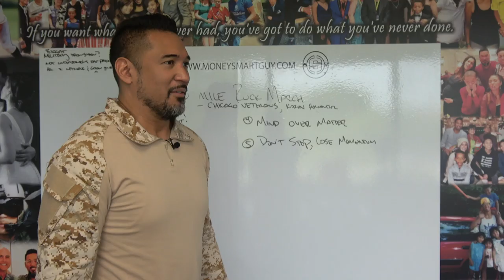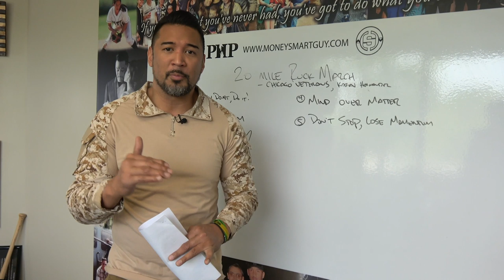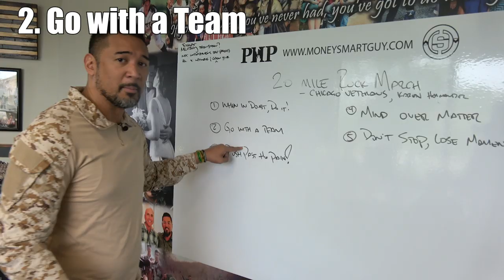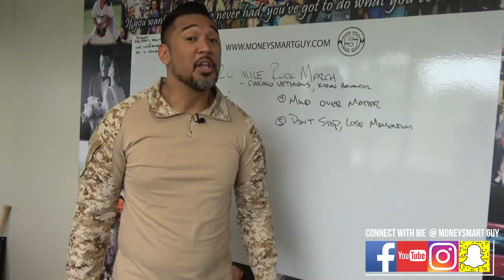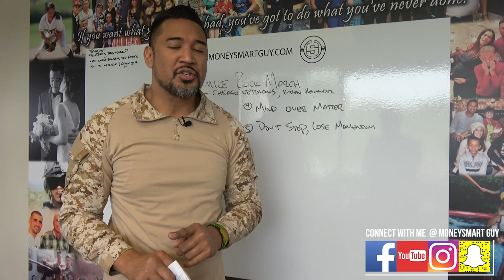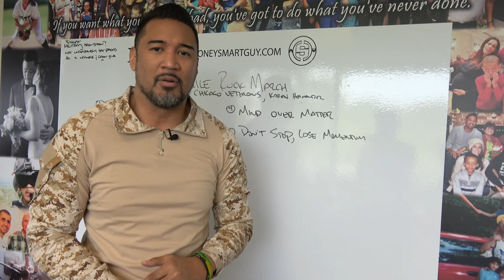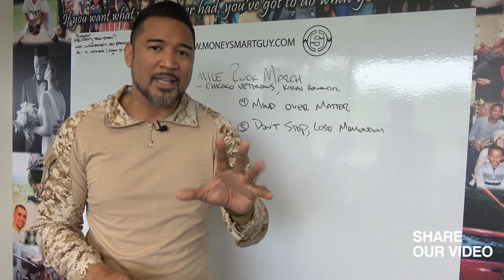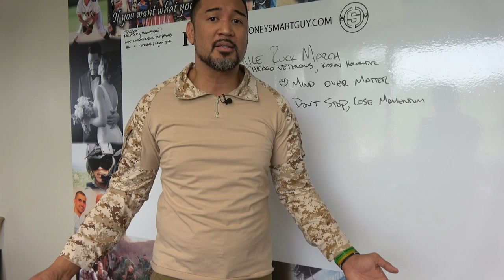Marine Veteran Slays 20 Mile Ruck March | Chicago Veterans | LivingMoneySmart EP65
Here's 5 lessons learned for any entrepreneur after humpin' 20 miles with no prep.

Big thx to Chicago Veterans organzing this annual event...big shout to Arturo Marin organizing the MoneySmartVeteran team and raising money for a great cause.

Who would be down to do this for next year?

Growing up in Chicago, I've never seen Chicago the way I saw it during 20 miles on foot. Plus never thought that I'd be in business as a Chicago entrepreneur based in a dream suburb for me, in Oakbrook Terrace, IL.

The last time I did anything close to 20 miles on my feet was over 20 years when I was on active duty in the Marine Corps. This would definitely be a test to do a 20 mile ruck march with ZERO prep, ZERO training.

Let's see what the body can still do!

Best part was the camaraderie built amongst our MoneySmartVeteran team. I was REALLY impressed by the ladies on our team (Monica, Michelle and Barb) who kept well in pace with us over the 20 miles.

No complaining, no crying...just sucked it up on this ruck march.

Looking FWD to doing this again next and raising more money for causes that support the military veteran community.

If you're in the Chicagoland area for next year's Memorial Day week, let us know if you would like to join the 20 Mile Ruck March MoneySmartVeteran team!